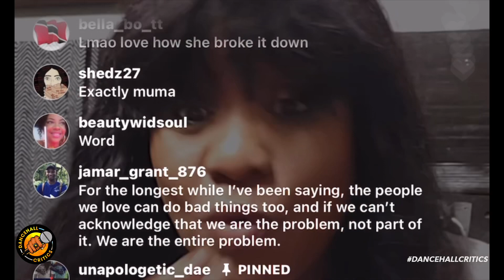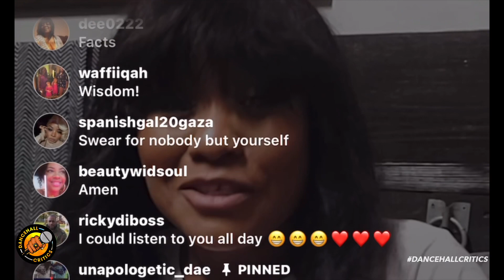WOW! Tanya Stephens EXPOSES The Truth & Said THIS About Spice & Shenseea then Shades Lady Saw!